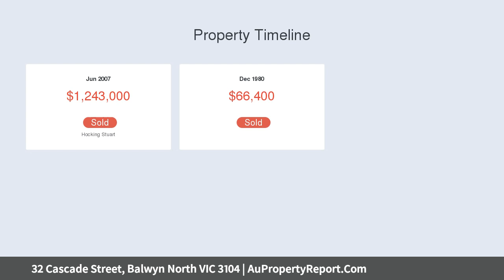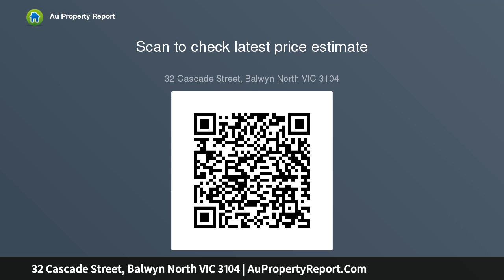32 Cascade Street, Balwyn North VIC 3104 | AuPropertyReport.Com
32 Cascade Street, Balwyn North VIC 3104
Property Type: house
Bedrooms: 4
Bathrooms: 4
Car Space: 2
Entertain with ease in the prized Riverside Estate